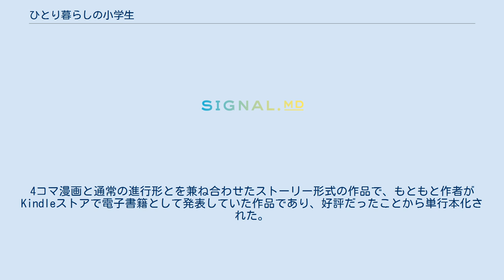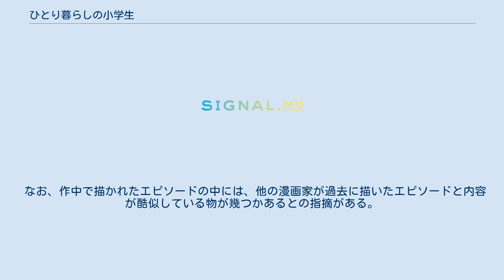ひとり暮らしの小学生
『ひとり暮らしの小学生』（ひとりぐらしのしょうがくせい）は、松下幸市朗の原作による日本の漫画作品。
単行本は宝島社より発売。
4コマ漫画と通常の進行形とを兼ね合わせたストーリー形式の作品で、もともと作者がKindleストアで電子書籍として発表していた作品であり、好評だったことから単行本化された。
2017年10月現在、3巻まで発売されているが、巻数はナンバリングではなく、サブタイトル形式での表記を採用している。
 2017年10月11日からは正式な続編『ひとり暮らしの中学生』の連載が『このマンガがすごい!WEB』にてスタートした。
『ひとり暮らしの中学生』は連載開始後、定期的に更新されていたが、2018年2月28日に発表した第15話（後編）を最後に現在まで更新されていない。
第16話の更新については長らく「未定」と表記されていたが、現在は公開が終了したことになっている（しかし、第16話が公開された事実は無い）。
作者はTwitterを通して打ち切りを否定しており、2020年内には連載を再開させる意向を示していた。
しかし、結局は2020年中に連載が再開されることはなく、2021年1月20日現在も再開の見通しは立っていない。
 神奈川県藤沢市にある湘南藤沢小学校でのある日。
教師の関口亮は算数の授業中に、受け持ちの男子生徒である武田から突如として昔話を聴かせてほしいとリクエストされた。
亮は約20年ほど前、自身が湘南藤沢小学校に在籍していたことから、授業を中断して自身が在籍していた1980年代当時の昔話を生徒たちに話して聴かせることにした。
 約20年前の1980年代、江の島の地に1人で定食屋「鈴音食堂」を切り盛りしながら1人暮らしをしている小学生の女の子がいた。
少女の名は鈴音リン。
彼女は未だ小学生で料理もまともに作りこなせず、凄まじいまでの味の不味さから客もロクに入らず、苦慮していた。
貧乏にあえぎながらも力強く生きていく彼女は、一部の常連客・理解ある担任教師・同級生・ご近所さんなどに支えられて日々頑張っていた。
 スマートフォン向けアプリ『タテアニメ』にて2017年10月10日より配信。
 物語の演出は原作とほぼ同じだが、ストーリーの進行は幾つか前後しており、時系列で進んでいるわけではない。
 当アニメは1話当たり3分ほどのミニアニメであるため、人件費を抑制する目的により、1人の声優が何役も兼任している。
1役のみ担当する専任声優は、主人公である鈴音リン役の田中美海と準主人公に相当する関口亮役の森嶋秀太の2人だけである。
 なお、作中で描かれたエピソードの中には、他の漫画家が過去に描いたエピソードと内容が酷似している物が幾つかあるとの指摘がある。
 ひとり暮らしの中学生に関するカテゴリ: